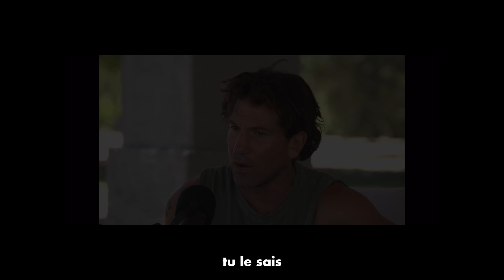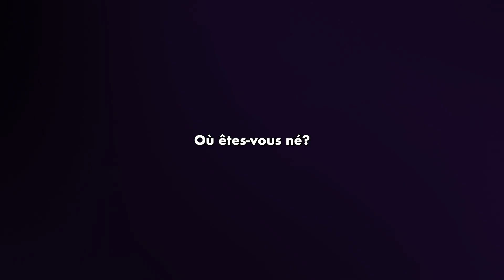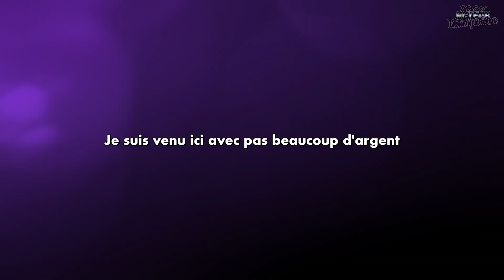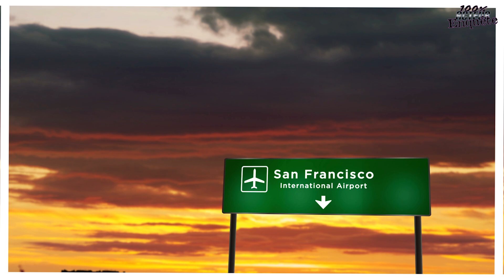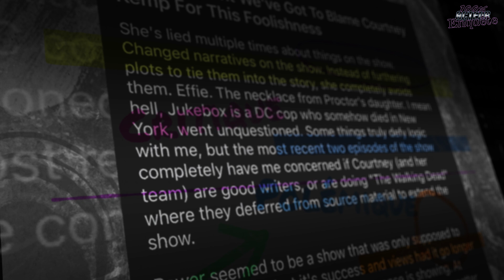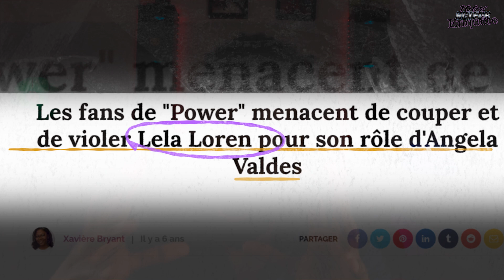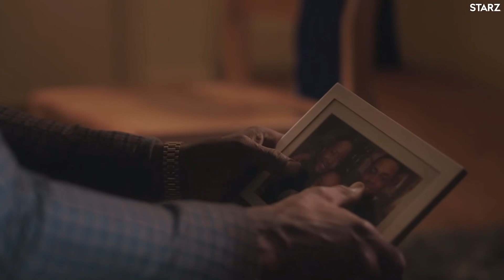OMARI HARDWICK un acteur sous côté ? I 100 % Acteur Enquête 🧐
Revenons sur la carrière de l'acteur, son histoire, ses anecdotes.
Mérite t'il son statut d'aujourd'hui ?
Parlons-en dans cette vidéo.